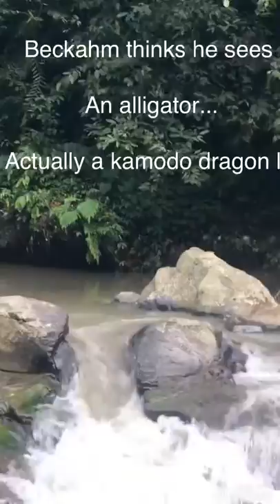Monkey Temple and Waterfalls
In Bali, monkey Temple, waterfalls